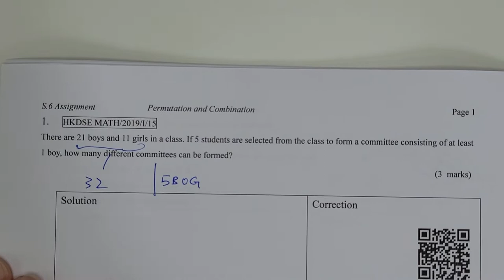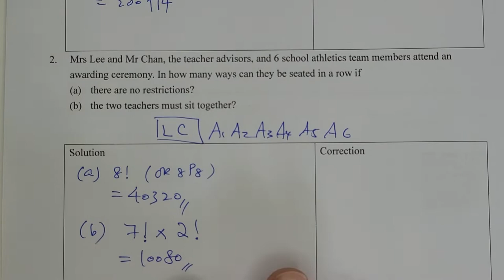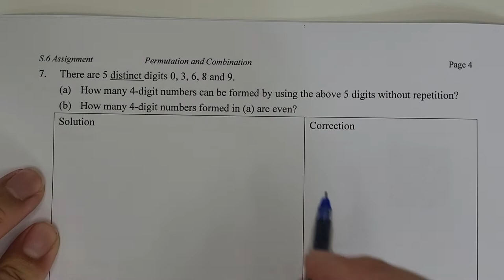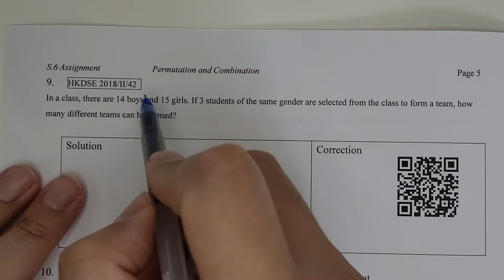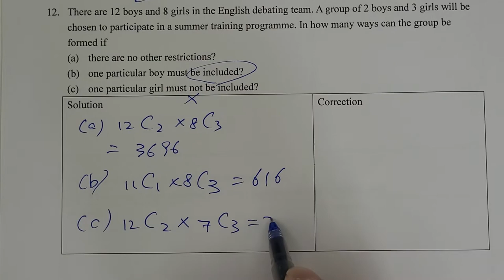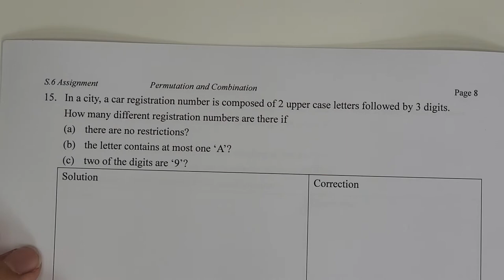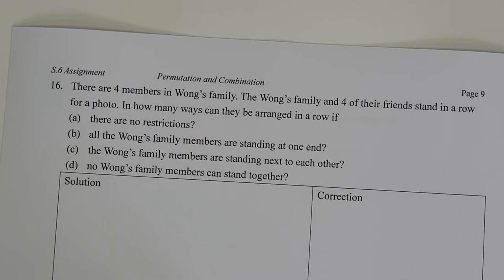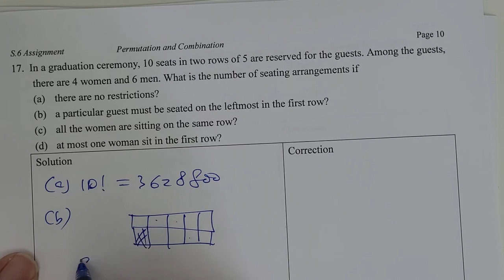Assignment Permutation and Combination